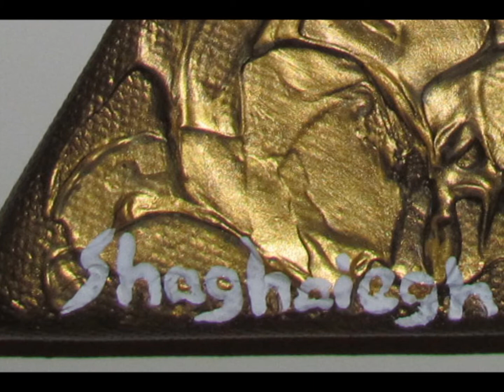Golden Spiral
the artist:
Shaghaiegh (Sherry) Khomjani was born in Tehran 1980. She has learned painting under the instruction of famous artists from her childhood. She has studied and experienced various styles and techniques.She is mostly active on modernism art and she has tried to utilize her interest in her designs and works. Beside these she has graduated in Digital Media at BTH and Hyper Island in Sweden and she is an art director and graphic designer.
tableau:
name: "Golden Spiral" of golden series
techniques: palette knife, driplet and splash
color: Carefully selected fine acrylic paint and stable modeling paste
size: 6 triangle canvas 20 x 20 x 20 and depth 1.8 cm
material: tense canvas of 100% cotton